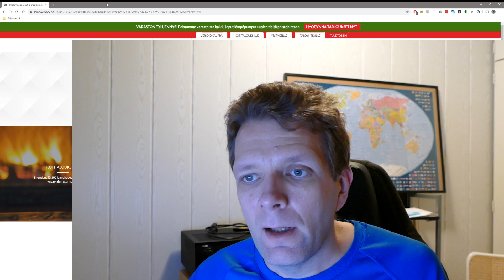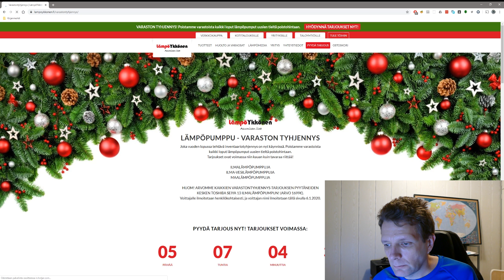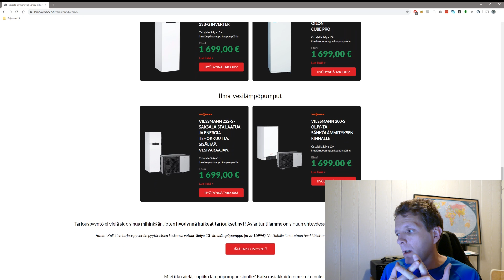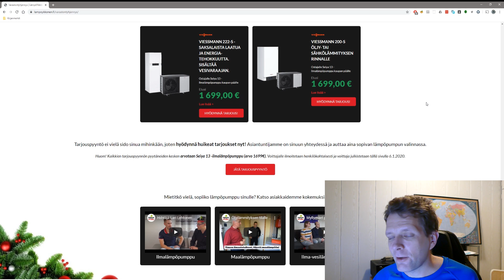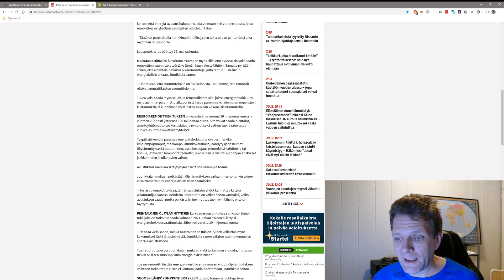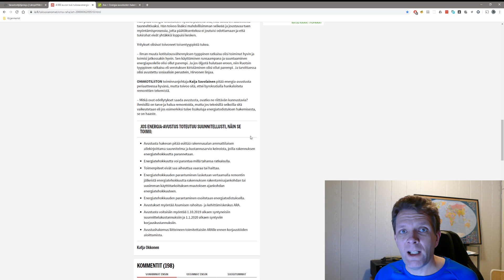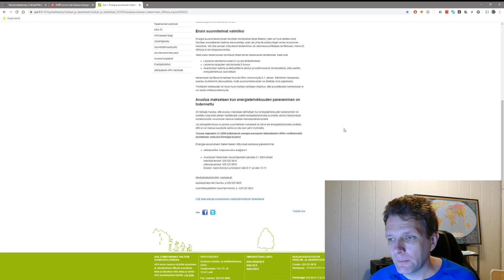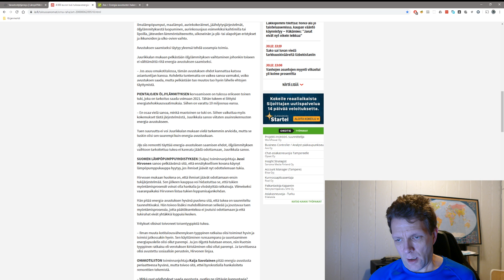Verotusta ja energia-avustusta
Maksoin marras-joulukuussa vähän liikaa veroja, vahingossa. Tutkailin Suomen päättäjien suunnittelemia energia-avustuksia, kun aina välillä tulee mieleen öljylämmityksen vaihtaminen johonkin toiseen.